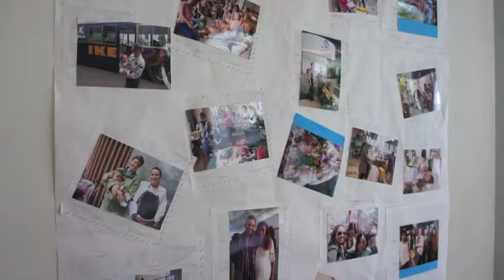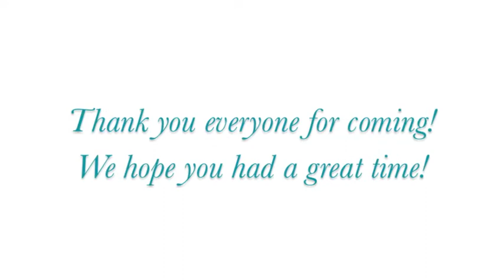Tokyo Urban Baby Online Shop Launch Party at Chano-ma, Daikanyama!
We held our Online Shop Launch Party on Wed 26th Sep at Chano-ma in Daikanayama. We hope everyone had a great time!
- Blossom 39 - Fantastic prizes of Rockabye Lullaby CD's and LeapFrog toys!
- Unilever - Huge bottles of Dove Shampoo and Conditioner for all our guests! Everyone was so excited to receive these gifts thank you!!
And a BIG thank you to Chano-ma! Such a wonderful baby-friendly venue and friendly staff!